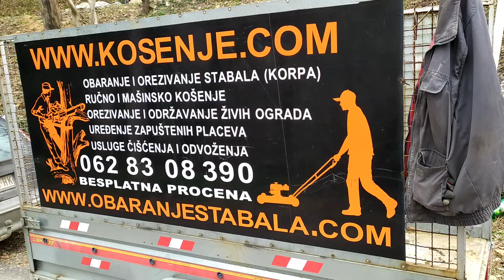Ogradjivanje dvorišta i placeva 062 830 8390, postavka i betoniranje stubova za ogradjivanje placa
Uredjujemo i održavamo zelene površine: dvorišta, vikendica, salaša, bašta, voćnjaka, vinograda, raznih neuredjenih-zapuštenih placeva I površina,parloga, šikara...

Pored usluga košenja, trimerisanja i krčenja nudimo vam mnoštvo dodatnih usluga koje se nadopunjuju kako ne bi morali tražiti razne majstore, kod nas sve dobijate na jednom mestu. Neke od dodatnih usluga su:

-obaranje I orezivanje stabala kamionska korpa-dizalica
-živa ograda uredjenje I održavanje žiih ograda
-uredjenje dvorišta čišćenje, utovar i odvoz svih vrsta otpada
-gradjevinski radovirušenje, gradnja, nadogradnja, adaptacija, sanacija...
-prskanje atomizerom: protiv krpelja i hemijsko uništavanje korova
-bagerski-zemljani radovi iskop, nasipanje, planiranje, ravnanje, nivelacija
-traktorski radovi oranje, freziranje, drljanje, tanjiranje
-iskop, vadjenje i uklanjanje panjeva
-mašinsko bušenje rupa za ogradjivanje placeva
-ogradjivanje placeva i izrada kapija

Ako medju navedenim uslugama niste pronašli rešenje za vaš problem, kontaktirajte nas putem telefona ili maila: i daćemo sve od sebe da rešimo vaš problem ili ispunimo vašu želju. Osnovni cilj našeg tima je da prilikom svakog novog posla svojim klijentima rešimo probleme, ispunimo želje i uštedimo dragoceno vreme.

"TIM PROFESIONALACA KOJI UVEK PRUŽA VIŠE" Kontakt 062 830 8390

"TIM PROFESIONALACA KOJI UVEK PRUŽA VIŠE" @KOSENJE
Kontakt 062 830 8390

"TIM PROFESIONALACA KOJI UVEK PRUŽA VIŠE"